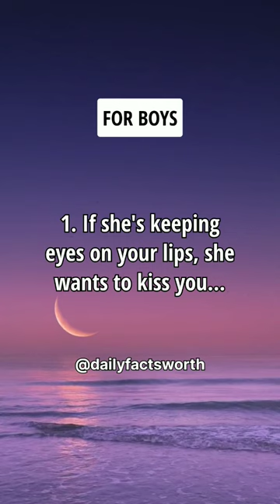5 Things Girls Do But Boys Don't Notice